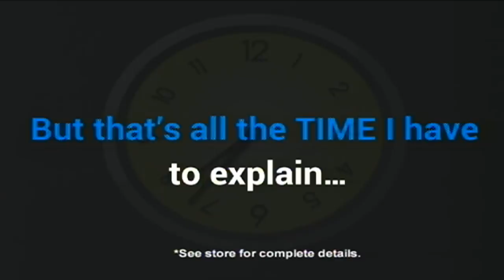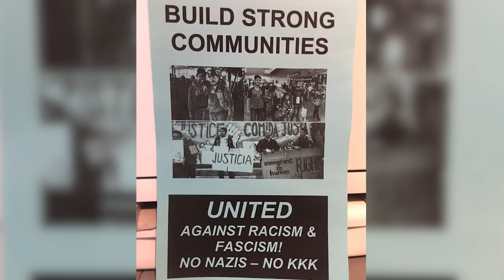Anti-fascist group hands out fliers in Pikeville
A white nationalist group will occupy areas of downtown Pikeville for a rally Saturday that has put many in the city on-edge. One group, however, was in town early to push back against the white nationalists' message. They also said they are prepared for confrontation. EKB News Reporter Chris Anderson has more.